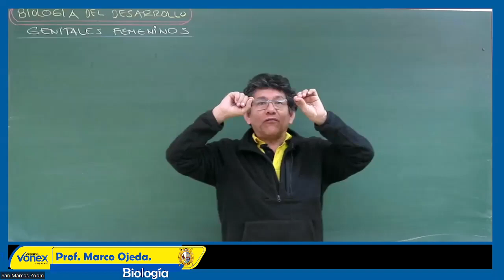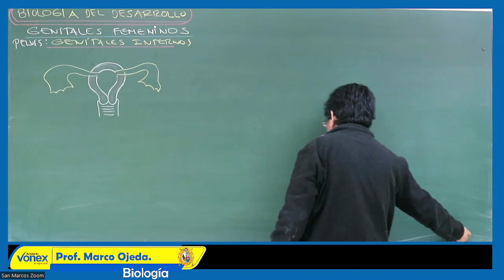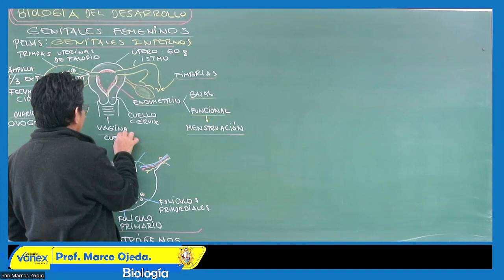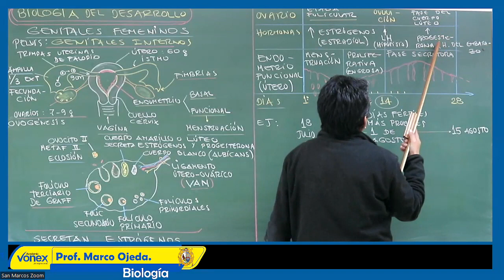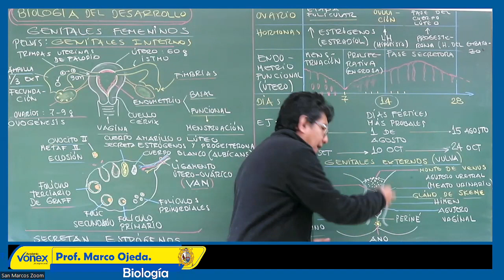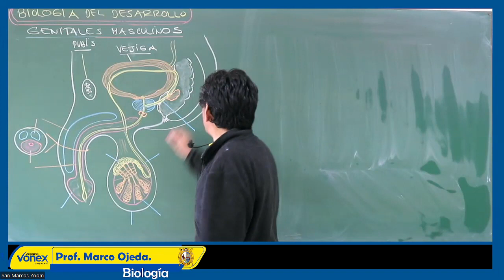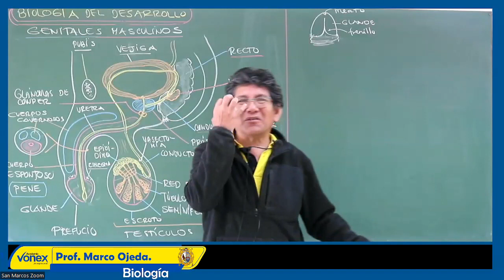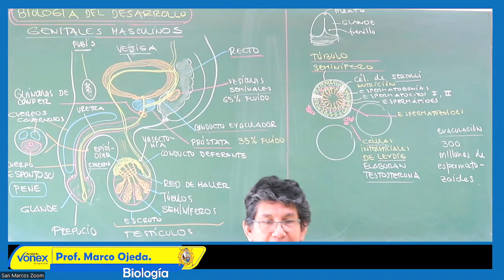BIOLOGIA DEL DESARROLLO